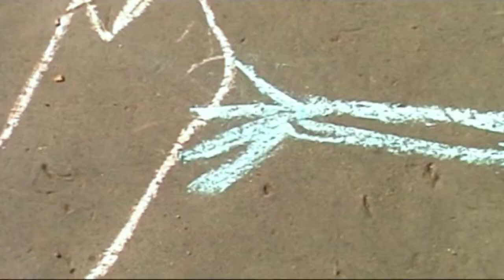Skakaci panak titulky